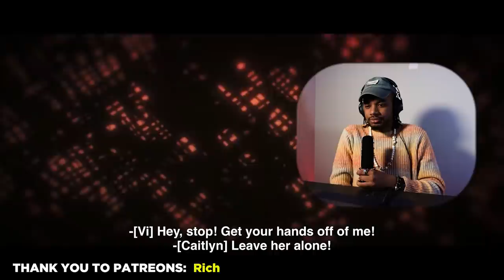FILMMAKER REACTS to Arcane Episode 7: The Boy Savior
Hope you enjoy my first reaction to Arcane. :D

Early Access (2 episodes ahead!) & Full length Reactions

Original Show on Netflix: Arcane (2021)